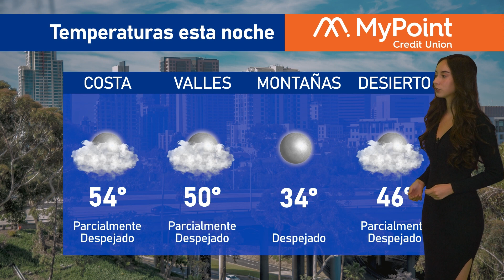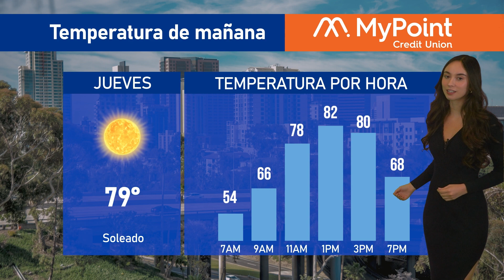El clima en San Diego para hoy 1 de noviembre de 2023, con Victoria Macías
📺️De lunes a viernes por KSDYNoticias a las 7PM en el canal 50.1